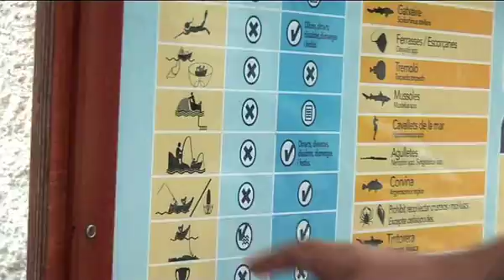L.A entrevista " Barri. t.v".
Xisco Vargas entrevista a Luis Alberto Segura para Barri. t.v